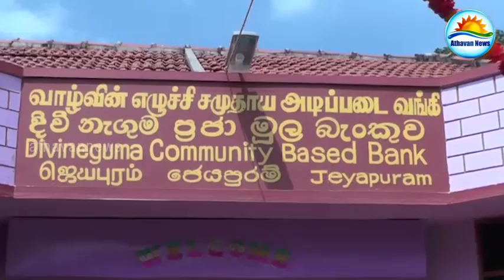Samurdhi office opened in Kilinochi by S.P.Tissanayakke